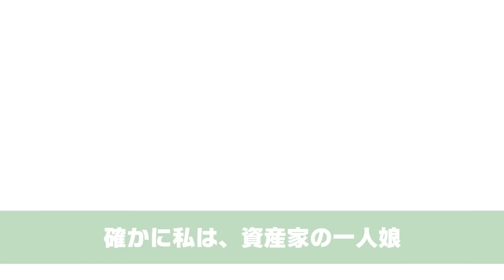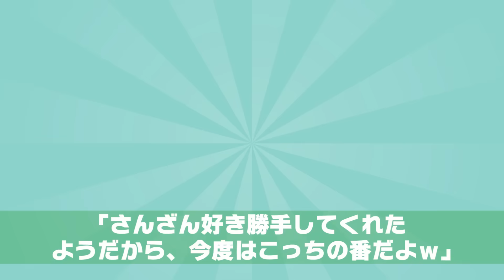父から相続した遺産を狙う義家族が葬儀翌日「2世帯住宅建てよう！」⇒私「1人で生きていけるので大丈夫です！」速攻離婚した結果ｗ【スカッとする話】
イシシッ！パニ子だよ＼(￣▽￣ ) 父から相続した遺産を狙う義家族が葬儀翌日「2世帯住宅建てよう！」⇒私「1人で生きていけるので大丈夫です！」速攻離婚した結果ｗ【スカッとする話】